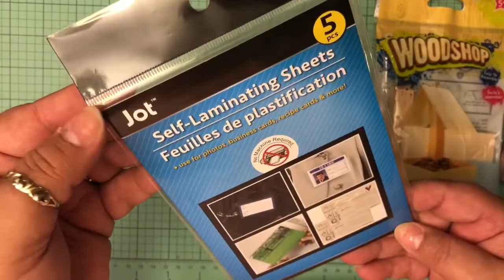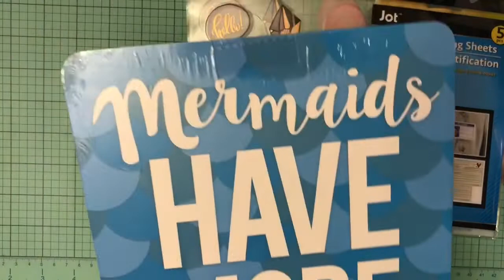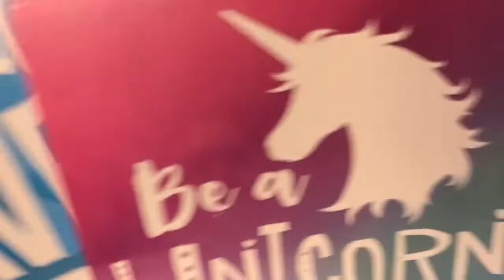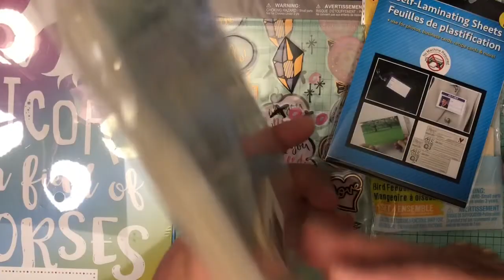Dollar Tree haul